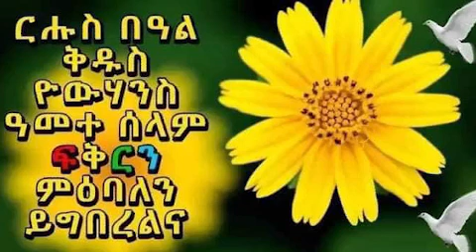Teddy Press ኣቶ ጌታችዉ ምስ መራሕቲ ኤርትራ ከምዝተራኸበ ተቓሊዑ / ምክትል ፕረሲደን ካማላ ሃሪስን ፕረሲደንት ነበር ትራምፕን ሓያል ክትዕ ኣካይዶም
Teddy Press aspires to be the voice of the truth, liberty and peace for the people of
Eritrea, Tigray, Ethiopia, and the rest of East Africa. It produces recorded videos and
streams live programs in the form of interviews, phone calls, debates, and conferences in
different languages including Tigrinya, Amharic and English. Teddy Press is not only a
voice for the voiceless, and standing for justice and human rights, but also brings justice
seekers and groups together for a common goal. Teddy Press sparks conversation
between communities and promotes the values of peaceful dialogue and peaceful
coexistence. Teddy Press envisions peaceful coexistence to be achievable from
empowered societies, hence has been working to inform the people of the region
relentlessly for the last two years in the midst of all the chaotic situation perpetuated by
the dictatorial regimes of Ethiopia and Eritrea. It stood against all odds to promote peace
and justice in the region.
With more support both technically and financially, Teddy Press will continue to play a vital role in creating harmonic people-to-people relationships amongst the people of the Horn of Africa in general and the people of Eritrea, Tigray and Ethiopia in particular.
Therefore, we the board members and friends of Teddy press would like to ask all peace
loving people of the region and beyond to support Teddy press so that it continues
the mission for peace and justice in Eritrea, Tigray and Ethiopia.
We thank you in advance for your generosity.

Teddy Press Board of Directors and Friends of Teddy